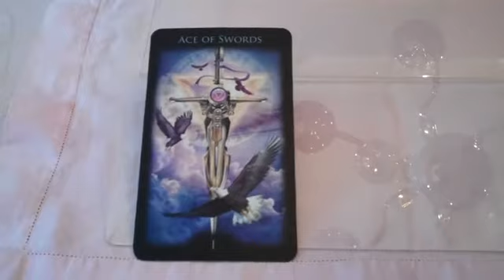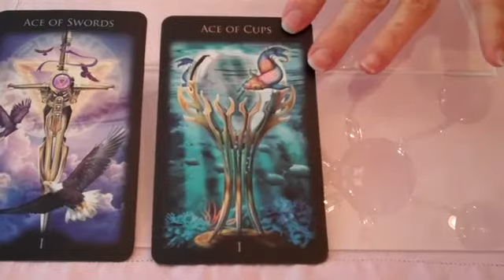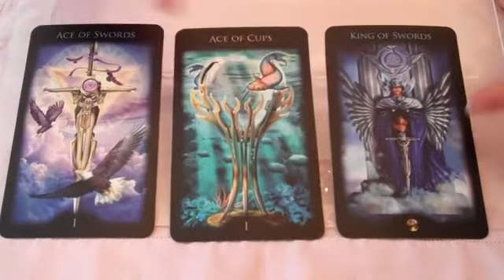Tarot gift, King of Swords. Look for person w/power to help manifest new idea. June 28, 2011.mp4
3-card tarot reading for creativity and creative work.